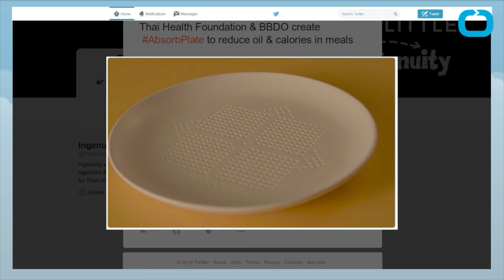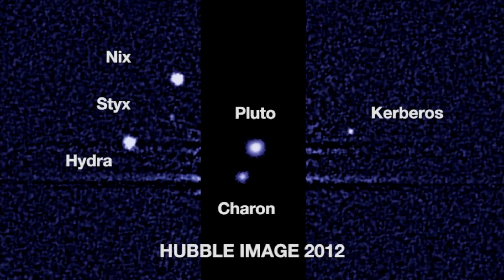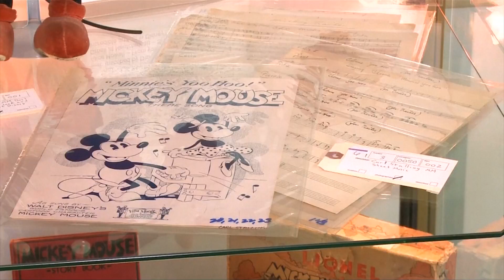Tin Đời Sống - May 28